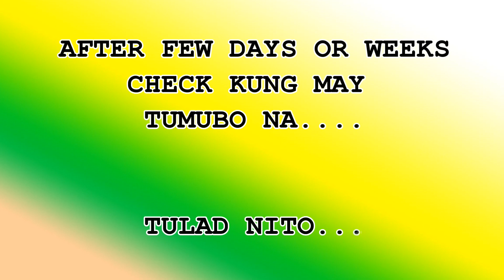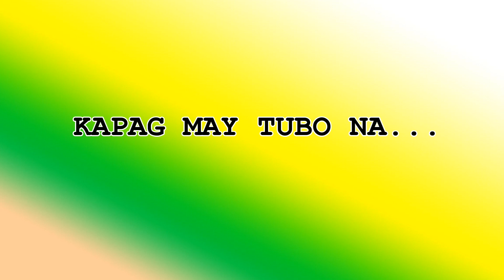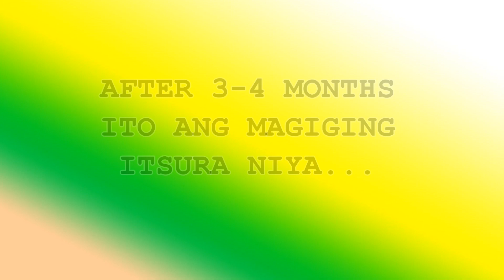HOW TO MAKE A COCONUT BONSAI | STEP BY STEP | PAANO GUMAWA NG COCONUT BONSAI | GLENN OLIS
EASY WAY TO MAKE A COCONUT BONSAI | STEP BY STEP | PAANO GUMAWA NG COCONUT BONSAI | GLENN OLIS

Magandang araw mga ka Sai! Tutorial po ito para sa mga gustong matuto sa paggawa ng coconut bonsai na nakapatiwarik yung bao. Sana po makatulong ang video na ito sa mga gustong magsimula. Happy planting po sa iyo!